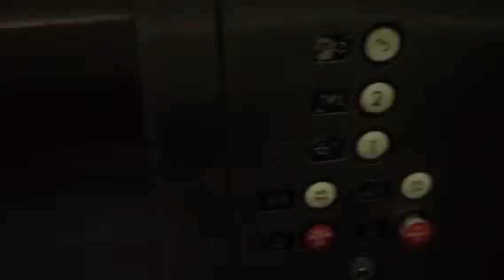US Ascension 1000 Hydraulic Elevator @ Signature Building Omni La Costa Resort, Carlsbad, CA